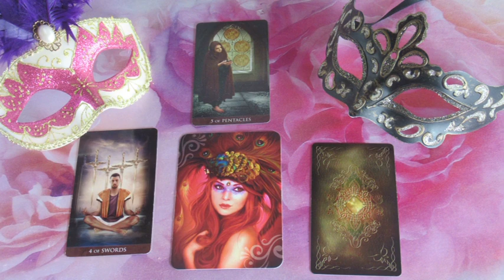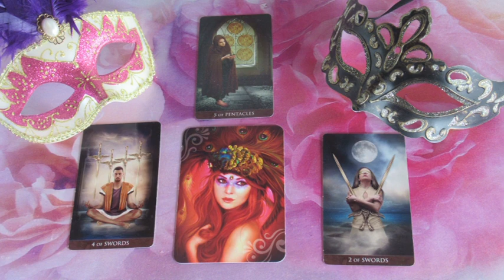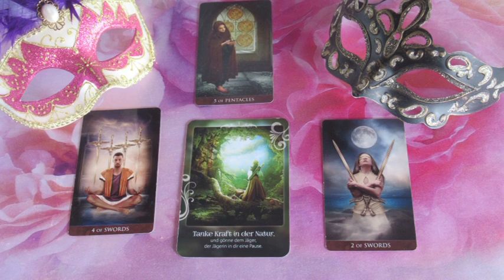??? JÓSLÁS December 16-án "Van köztetek egy lelki kapcsolat"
Telefonos elérhetőségem jóslásra:
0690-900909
750Ft/Perc

Átutalás:
Erste Bank
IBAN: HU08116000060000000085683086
BIC: GIBAHUHBXXX
Tulajdonos: Dendera Susanna Medici
Bild: shutterstock/Jonathan Cooke/nemolvjatko/Guingm